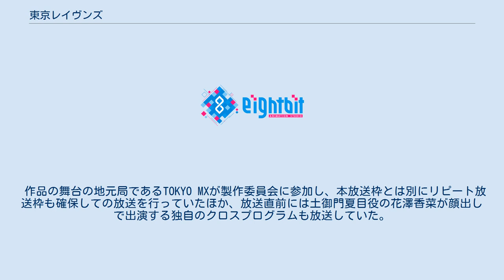東京レイヴンズ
エクソシスム・悪霊ばらいを題材とした小説
『東京レイヴンズ』（とうきょうレイヴンズ、TOKYO RAVENS）は、富士見ファンタジア文庫（KADOKAWA 富士見書房ブランド）から刊行されているあざの耕平による日本のライトノベル。
イラストはすみ兵が担当。
 現代の東京で発生する霊的災害・通称「霊災」に立ち向かう陰陽師を目指す少年たちの「学園陰×陽ファンタジー」を掲げており、作者のあざのによれば、前作の舞台設定、主人公の設定などを考慮したうえで、あらすじを練ったところ、陰陽師の、そして10代の少年たちの物語に行きついたとのこと。
 舞台設定が現代の東京であることや、陰陽道の思想や、技術、そのほかにも密教や修験道などの技術も作中に登場してくるほか、陰陽師が国家に正式に認められ、役職として成り立っているなどの特徴がある。
 なお、作中に登場する陰陽師はその姿成りから「闇鴉（レイヴン）」とも呼ばれており、作品のタイトルにもなっている。
 ドラマCD化が『ドラゴンマガジン』2010年11月号（2010年9月18日発売）にて発表された。
 2013年10月から2014年3月までテレビアニメが放送された。
詳細は#テレビアニメを参照。
 声の項はアニメ版のもの。
 十二神将 その他の職員 霊的災害。
戦中に土御門夜光が執り行った大儀式の失敗により、東京を中心に頻発するようになった異常現象のこと。
自然界に満ちる「霊気」のバランスが崩れて「瘴気」へ転じ、これが自然界が持つ自浄作用の限界を超えることで発生する。
陰陽庁によって規模と驚異度に応じた段階が定められており、自然レベルでの回復を見込めない霊気の偏向、災害へと発展する直前の段階をフェーズ1と定義する。
これが進行することでフェーズ2へと移行し、強まった瘴気が周囲へ物理的被害を与えるほどになる。
この段階を超えると大量の瘴気は実体化し、鵺や野槌、牛鬼といった異形の存在となって周囲に瘴気をまき散らす、移動型・動的な霊災を引き起こす。
これがフェーズ3である。
更にフェーズ4へと進行すると、1つの巨大な霊災を中心として無数の霊災が連鎖的に発生し、無数の霊的存在が実体化して暴れ回る百鬼夜行となる。
なお、一説ではさらにその先、進行した霊災が世界に受け入れられ遍在化する、フェーズ5（ファイナルフェーズ）が存在するとされる。
 富士見ファンタジア文庫（KADOKAWA 富士見書房）レーベルにて発売。
既刊は2018年10月現在20巻（長編既刊16巻、短編既刊4巻）。
 2012年10月に同じくファンタジア文庫作品の『神さまのいない日曜日』と同時にテレビアニメ化が発表され、2013年10月から2014年3月まで独立局ほかにて放送された。
全24話。
 作品の舞台の地元局であるTOKYO MXが製作委員会に参加し、本放送枠とは別にリピート放送枠も確保しての放送を行っていたほか、放送直前には土御門夏目役の花澤香菜が顔出しで出演する独自のクロスプログラムも放送していた。
声優陣はドラマCD版から続投した。
 式神のうち、メカニカル構造が主な機甲式のほとんどは3DCGで描かれている。
そのほか、結界などのエフェクトにもCGが多用されている。
 次回予告については、第1話から第19話まではコンが登場するコミカルなショートアニメで、そのうち第13話までは監督の金崎貴臣が台本を考えていたが、第14話から第19話まではコン役の豊崎愛生によるアドリブとなっている。
第20話から第24話まではそういった内容から一変し、土御門夜光の台詞を連ねた文面が表示されるのみとなっている。
 『レヴラジ〜東京レイヴンズラジオ〜』のタイトルで、2013年10月7日から2014年4月14日まで音泉とHiBiKi Radio Stationにて配信された。
毎週月曜日更新、全27回。
 ^ ジェネオン・ユニバーサル・エンターテイメントジャパンは、2013年12月9日にNBCユニバーサル・エンターテイメントジャパンに社名変更を実施したが、作中での製作クレジットは旧社名のままとなっている（提供クレジットは現社名に変更されている）。
 ^ ジェネオン・ユニバーサル・エンターテイメント、富士見書房、ブシロード、エイトビット、アイオウプラス、TOKYO MX